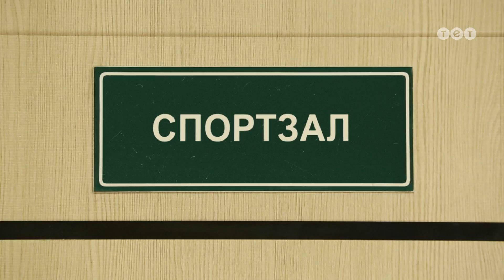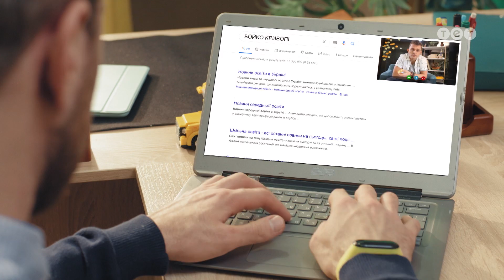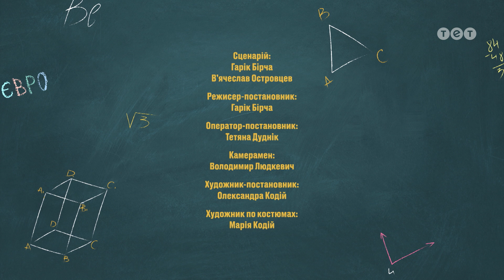ЕВРОДИРЕКТОР. Серия №13 | ТЕТ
Прогуливаясь по школьным коридорам, Даниэль заметил, что у второклассника сзади висит бумажка с надписью "Стукни за рюкзак". От него же директор узнает, что это не первый случай, когда травят учеников младших классов, а малому еще и повезло. Обычно, шутки гораздо злее. Например, его однокласснику кто-то к рюкзаку прицепил колбасу, и за беднягой до подъезда десять собак бежало. Даниэль сразу понял, что в школе нужно провести лекцию на тему буллинга.

Евродиректор — новый украинский сериал ТЕТ о том, как прогрессивный школьный преподаватель Даниэль из Голландии приезжает в Украину, чтобы интегрировать в обычной общеобразовательной школе современный европейский подход к обучению.